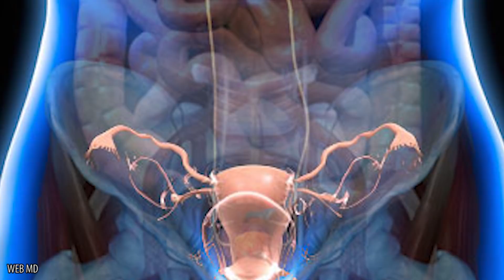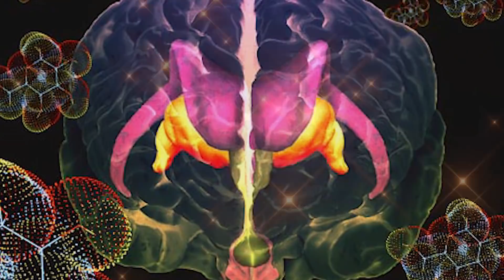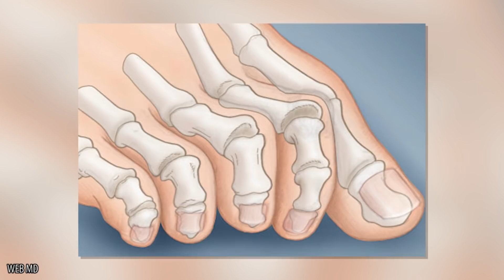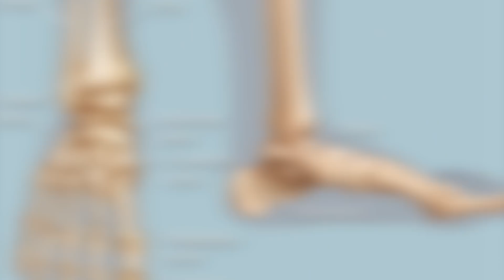Surprising Things You Didn't Know About Your Own Body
There's so much about our own bodies that we never even realize! Surprising Things You Didn't Know About Your Own Body!

Try out ThePremium Network for free: tpr.st/*:y:cF5zjNLVdPk

The human body is capable of some pretty impressive things. There are thousands and thousands of things that our brains do each and everyday without us even being conscious of it, and we’re still yet to figure out how half of them happen. But while we’re aware of plenty of cool things the human body can do, there’s a few outstanding facts that you might not be quite so aware of. Today, we’re showing you Surprising Things You Didnt Know About Your Own Body.

So, what have we got lined up for you today? We’ll be explaining exactly which organs you could survive without, even though you wouldn’t be the healthiest. We’ll be telling you what happens to your strength if you lose a finger, and about a strange syndrome called Phantom Limb that affects a lot of people who do lose one. Then, we’ve got some strange facts about just how much saliva you’ll produce in your lifetime, and also how much weight you’ll drop over the course of your life just from shedding skin. Still want to hear more? We’ll be telling you the differences between adult and child bones, the most impressive things you can dissolve using only your stomach acid, and exactly how long your body can last for without food and sleep.